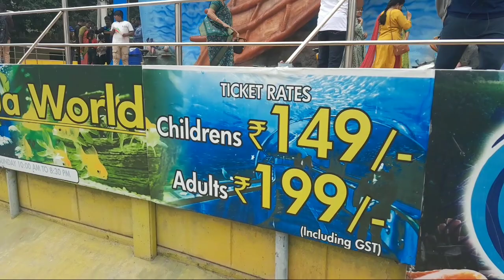UNDER GROUND HAKU 🐟🐬🐠PARK VLOG VIDEO#santalivlogvideo2023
LOKARANJAN AQUARIUM FISH PARK MYSORE CITY KARNATAKA
TICKET FOR ADULT = 199/-
KIDS = 149/-

MYSORE CITY BUS STOP TO AQUARIUM DISTANCE 1/1.5KM

MYSORE RAILWAY STATION TO AQUARIUM DISTANCE 2.5KM

DSLR CAMERA ALLOWED INSIDE AQUARIUM